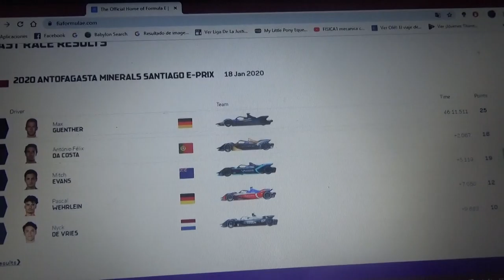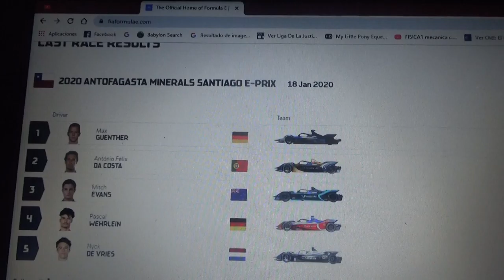Resumen Antofagasta Minerals Santiago eprix 2020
Un breve resumen de lo que este eprix de Santiago de Chile 3° fecha de la Temporada 2019-20 de la ABB FIA Formula E en la que el ganador fue el alemán Maximilian Gunther seguido de Antonio Felix da Costa y Mitch Evans 2° y 3° respectivamente